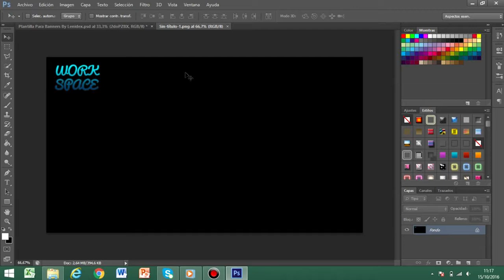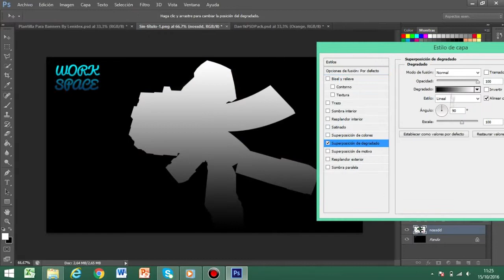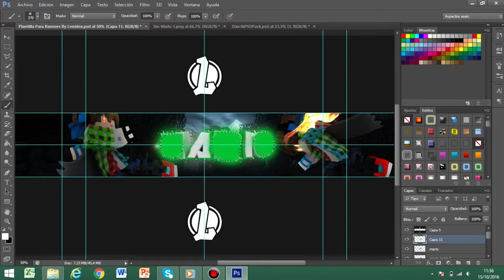Minecraft Banner Speed Art- Mario| Lenidex #6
hola, esta vez hice un banner para Mario la verdad me costo un poco hacerlo apoyame con tu like te lo agradecería.